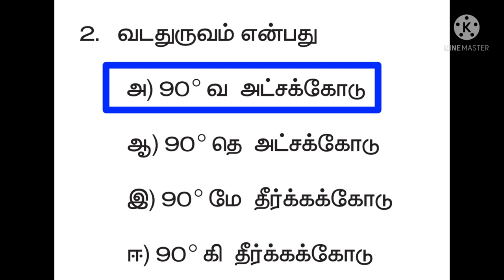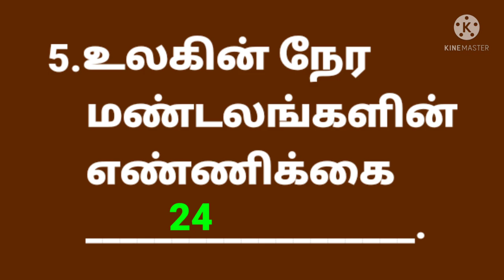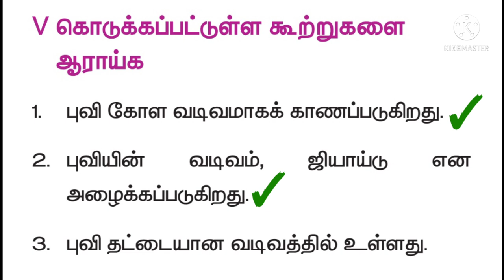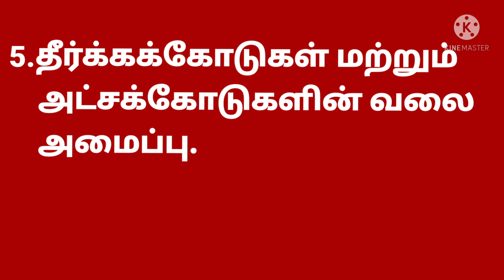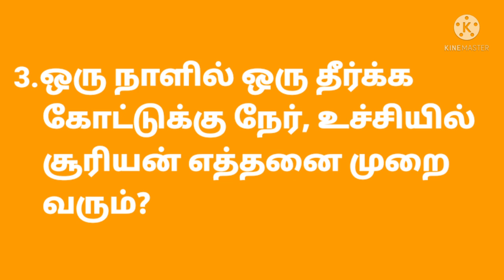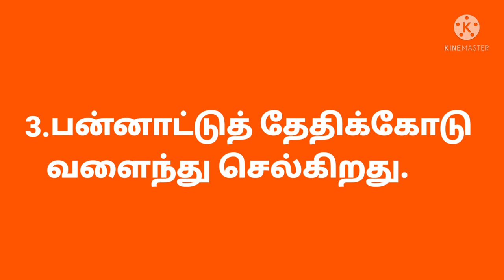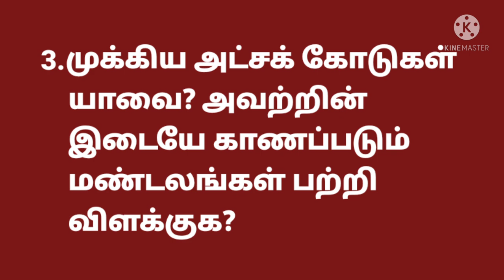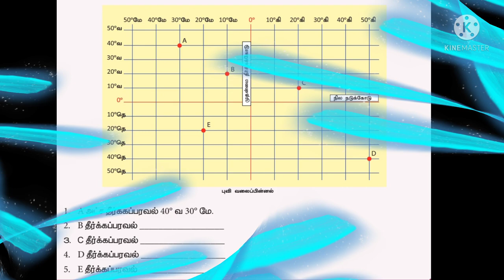சமூக அறிவியல் ஆறாம் வகுப்பு மூன்றாம் பருவம்-புவி மாதிரி-பயிற்சி.Social Science 6 th Std-Globe-Q&A✍️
சமூக அறிவியல் ஆறாம் வகுப்பு மூன்றாம் பருவத்தில் தரப்பட்டுள்ள
'புவி மாதிரி'
பாடத்தில் இடம்பெற்றுள்ள பயிற்சி வினாக்களுக்கு விடைகள் கற்பிக்கப்பட்டன.